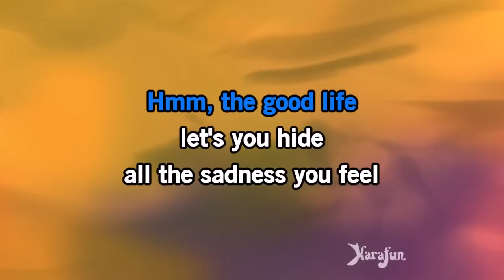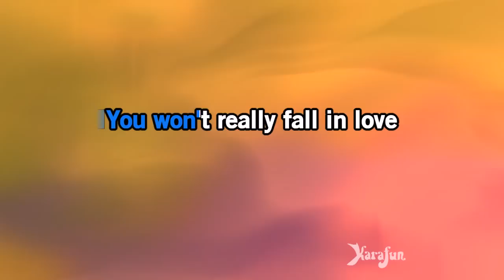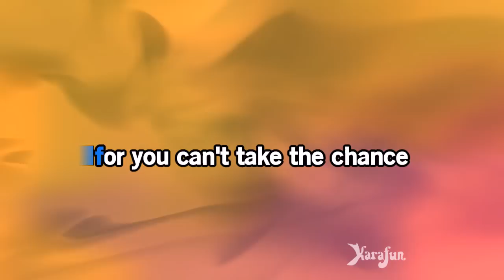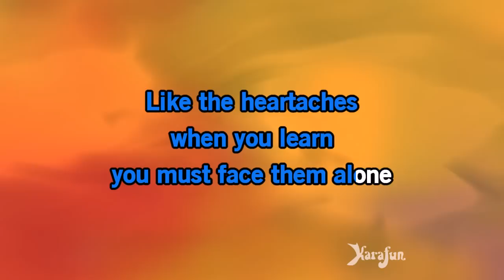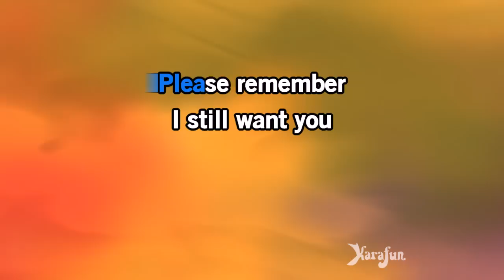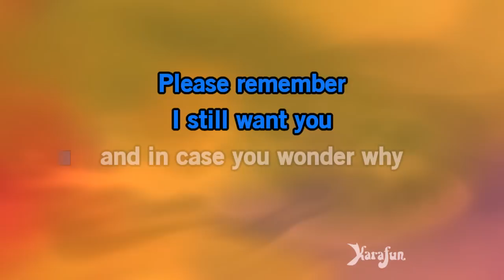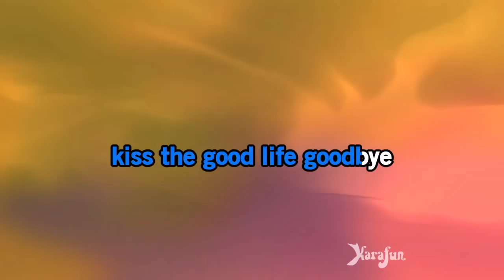The Good Life - Tony Bennett | Karaoke Version | KaraFun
ℹ️ This version contains a low volume vocal guide to help you learn the song. The karaoke version without the vocal guide is available This recording is a cover of The Good Life as made famous by Tony Bennett. This version is not the original version, and is not performed by Tony Bennett. This instrumental/playback version contains a vocal guide, the lyrics and backing vocals.